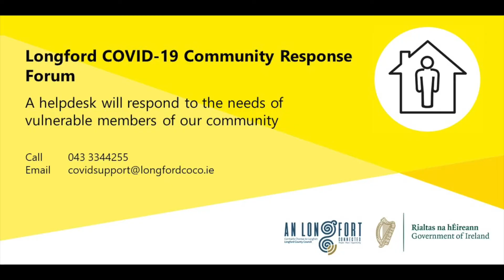Paul Marsden - Longford Library - Coping with COVID-19 - session 2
In this episode, Paul discusses the importance on getting plenty of sleep during this unusual time, and shares his tips on how to improve your quality of sleep.

To access the books discussed in the video, and similar books, audiobooks and magazines, please